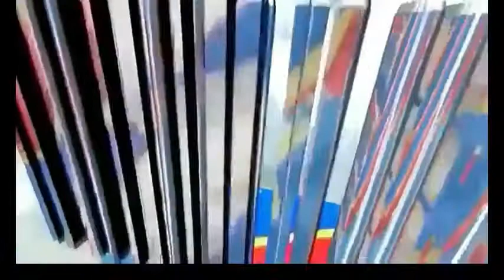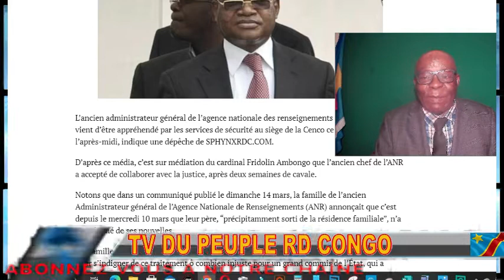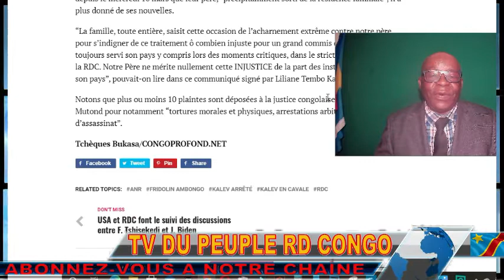URGENT POURQUOI LA RUMEUR SUR L'ARRESTATION DE KALEV MUTONDO AU BUR.DE LA CENCO? EST-ELLE SUSPECTE